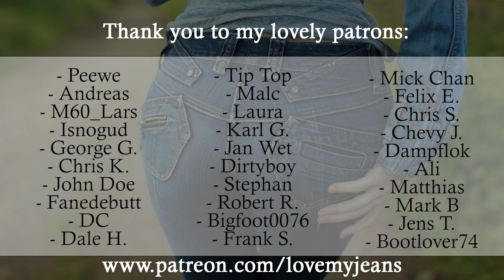Miss Sixty Joopy Flare Jeans